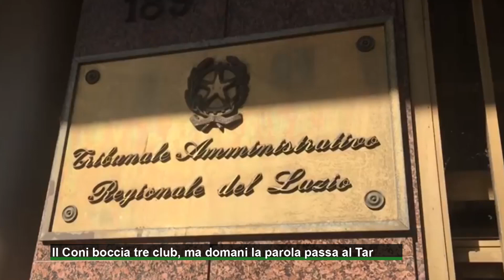Il Coni boccia tre club, domani la parola passa al Tar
Ripescaggi, riammissioni e esclusioni dal professionismo: domani la parola passa al Tar del Lazio. Ieri, intanto, il Collegio di Garanzia del Coni ha bocciato i ricorsi di Spal, Alcione Milano e Fano